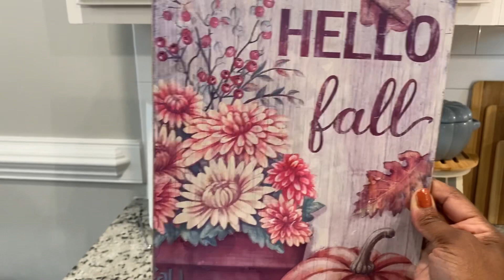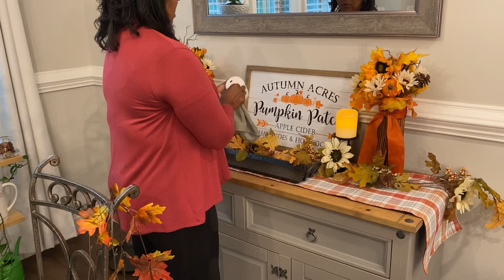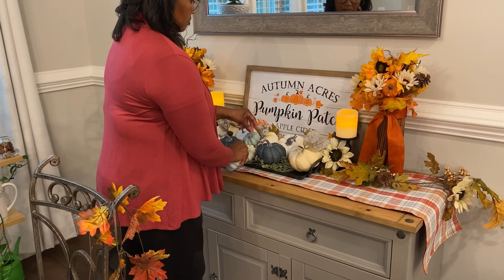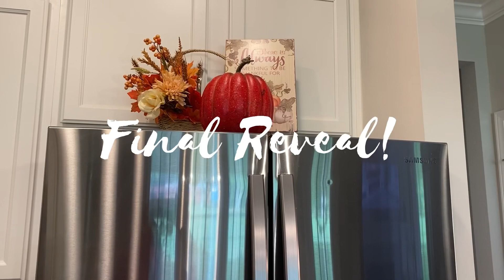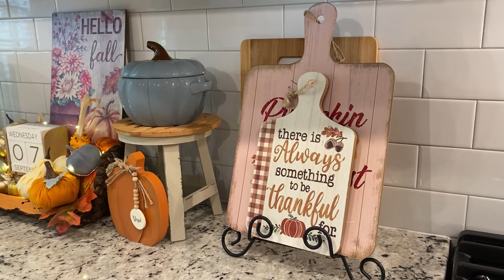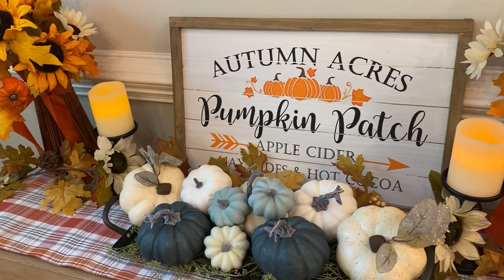2022 Fall Clean and Decorate! | Part 1